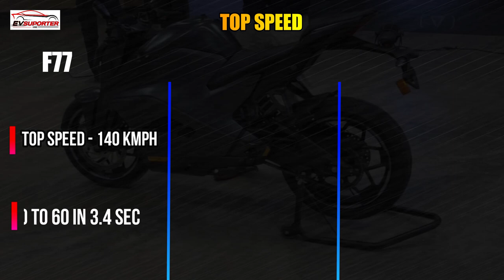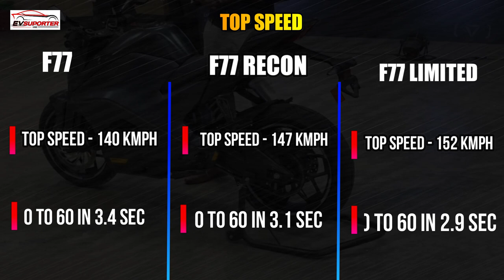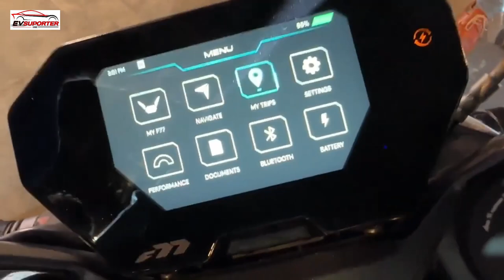Ultraviolette F77 India's 1st Electric Sports Bike | Range 307km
Bengaluru-based EV startup UltraViolet launched the much-awaited F77 electric motorcycle in India on Thursday, more than three years after it was first unveiled.

This comes after a series of delays in launch due to the pandemic. The company has finally taken the wraps off its product and has announced its pricing as well as availability.

We have tried our best for making our video error-free. This is for educational and entertainment purposes only.